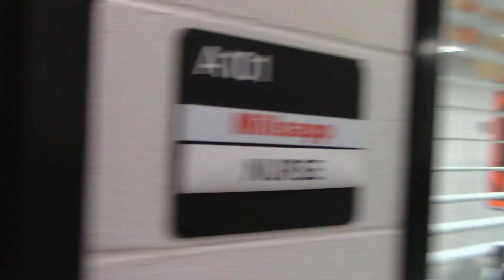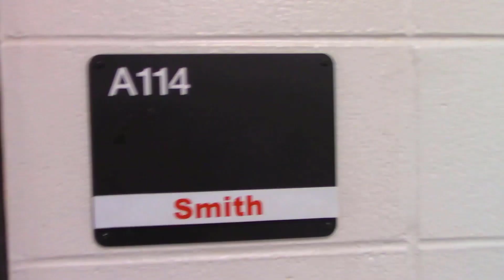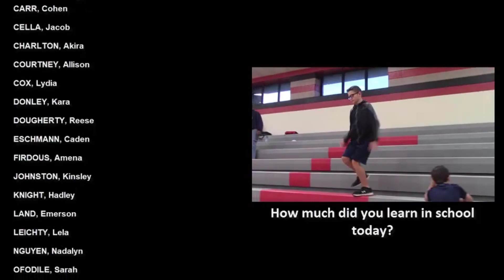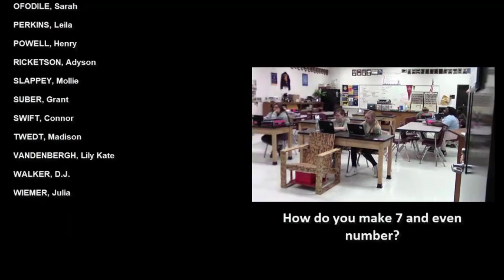9-21-23 Episode #1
LCMS WEST Student News
Produced by The HUB
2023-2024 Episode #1